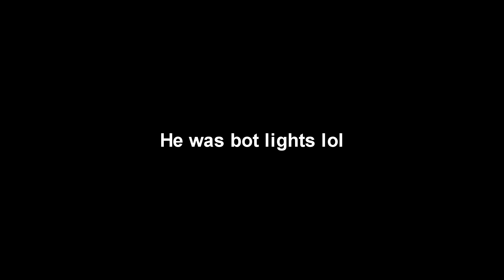Bot lights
Massive wallbang to bot lights...